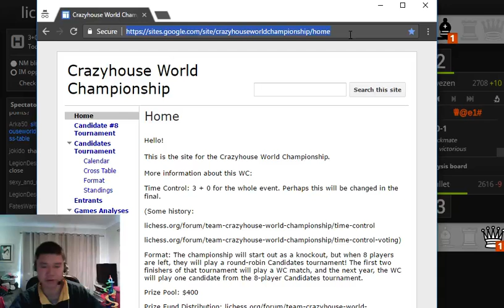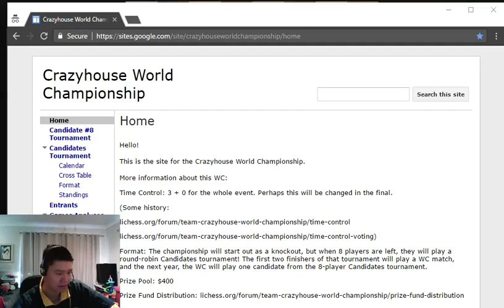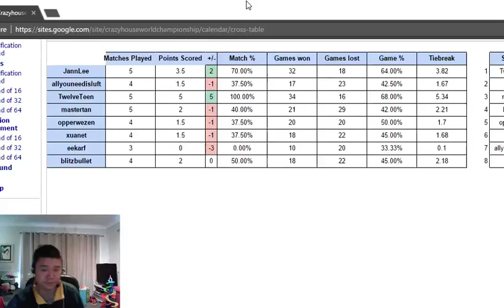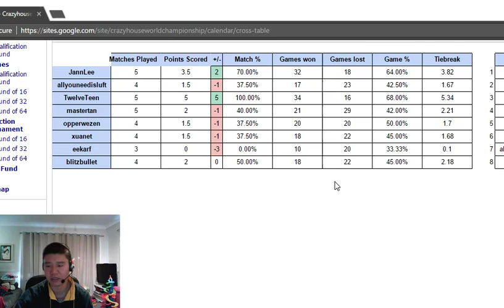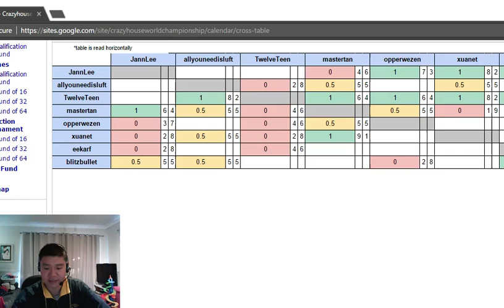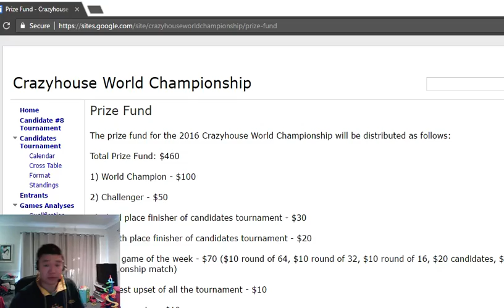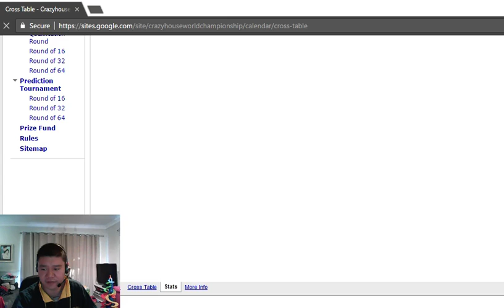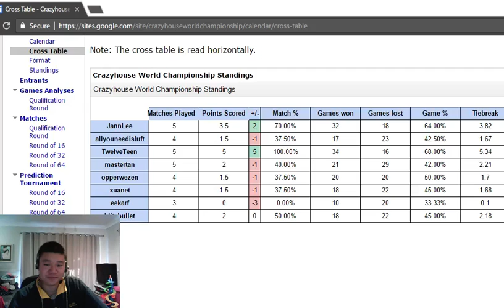Candidates 2017 - opperwezen vs blitzbullet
Recording from the live coverage of opperwezen vs blitzbullet. First half was a close arm wrestle before the momentum picked up. A tough match!